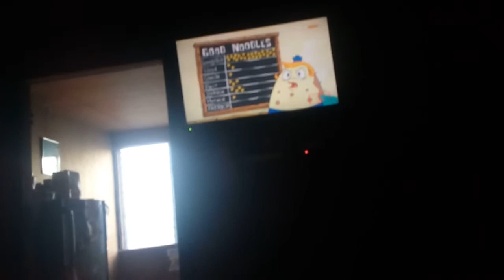Bob start no no